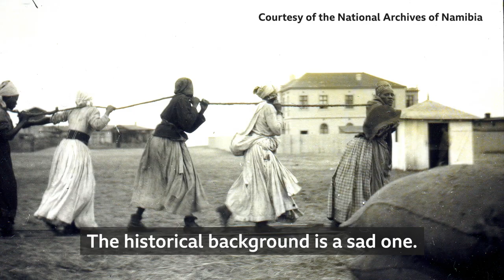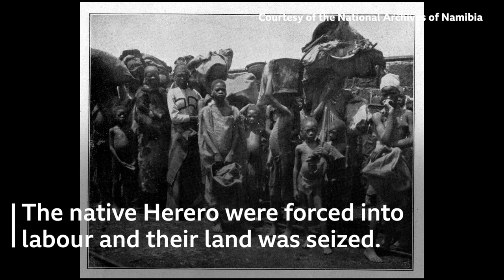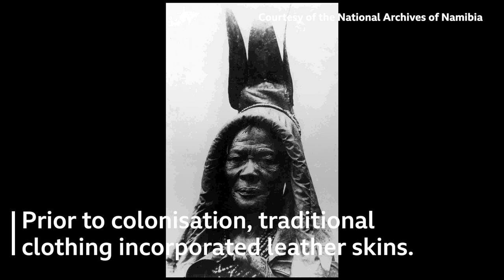The Africans who wear Victorian petticoats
Worn for over a century, these Victorian-style dresses have deep roots in the trauma and triumph of Namibia’s Herero people.
Video produced for BBC Travel, winning the 2020 Lowell Thomas Honorable Mention for Best Travel Video at the Society of American Travel Writers.

Judge Comment: "How a style of dress from the Victorian era gives identity and a sense of belonging to the Herero people of Namibia is vividly portrayed through video and historical photos. The contrast of the elegantly styled dresses and the sometimes shocking images and captions of these once oppressed people who survived genocide gives this piece its power. "